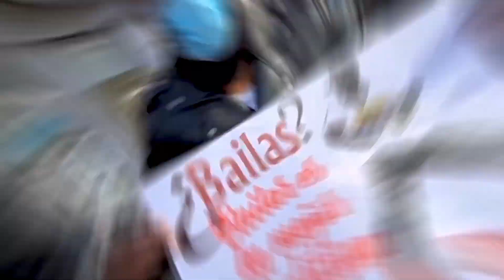señora COLOMBIANA me sorprende bailando SALSA 🔥